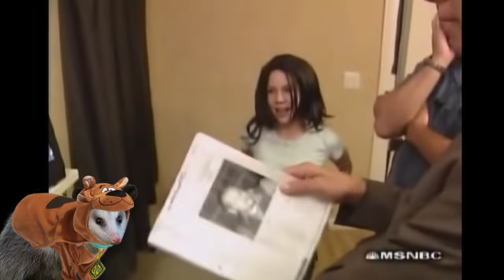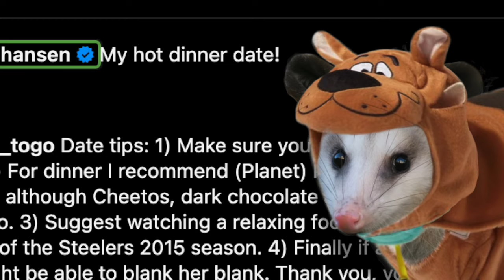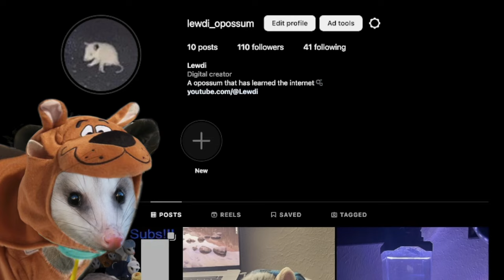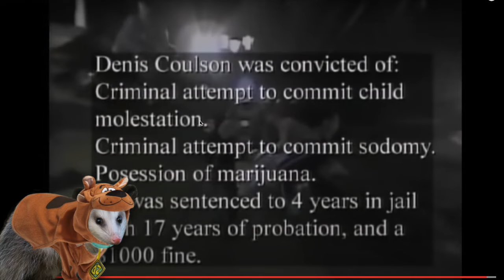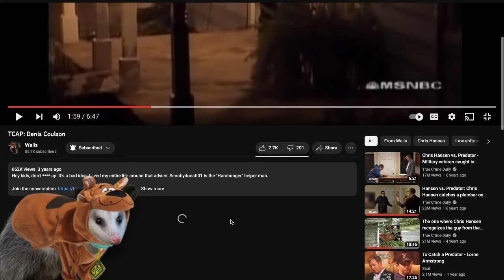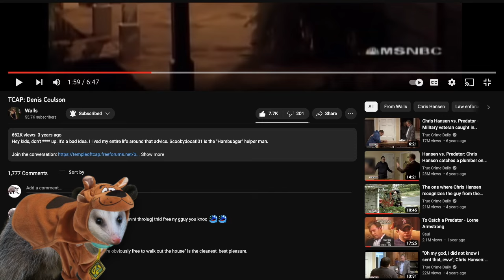TCAP: Denis Coulson Commentary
Welcome to scooby doo coming over to meet a kid 🥳 BUT INSTEAD GETS EXPOSED BY CHRIS HANSEN! Yes yes we are back with another video from the tcap show on NBC back in the mid 2000's. featuring Denis, the police move swiftly to arrest him where he went on to serve time in prison and probation as well. watch as i lose it trying to watch this in a hot ass closet drinking pure sugar. - lewdi